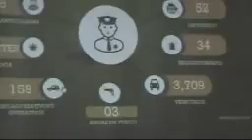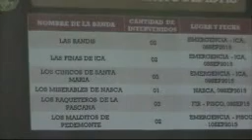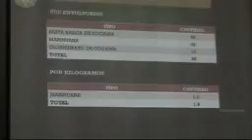RESUMEN SEMANAL DEL TRABAJAO POLICIAL DESARTICULACION DE 6 BANDAS DELINCUENCIALES